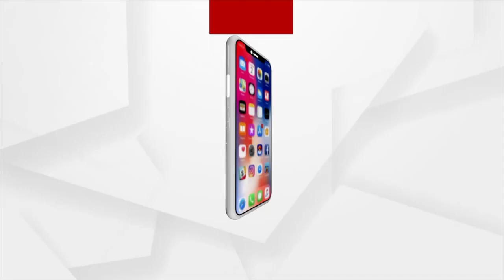Cuttack: Barabati Stadium to host T20 International Match between Team India and South Africa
Barabati Stadium in Cuttack is set to host a T20 International between Team India and South Africa in June, 2022.